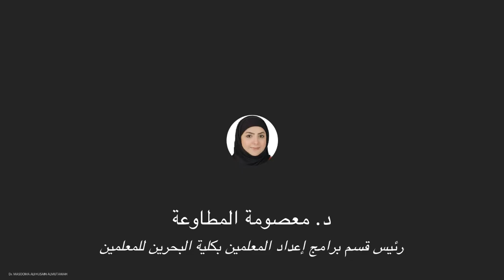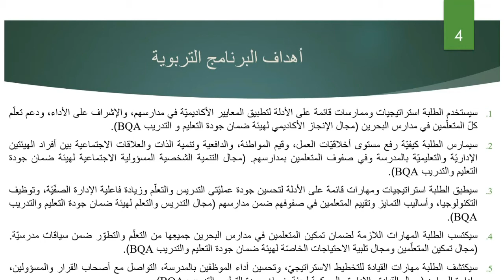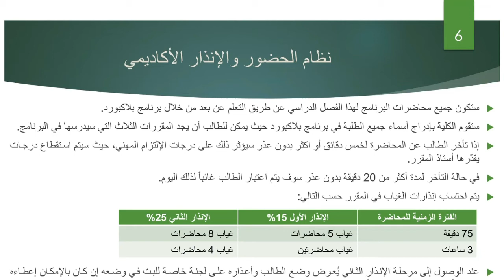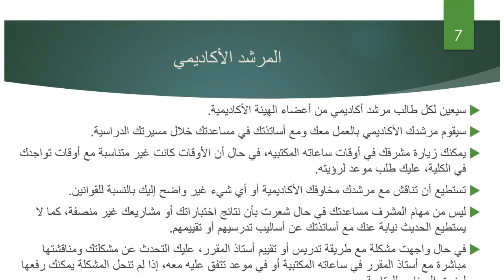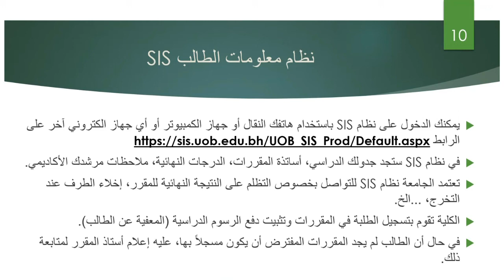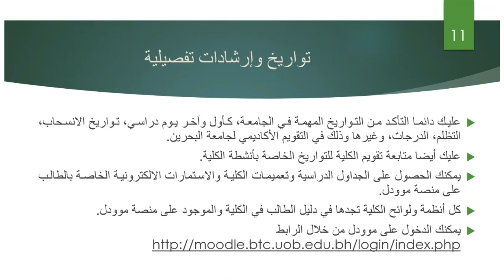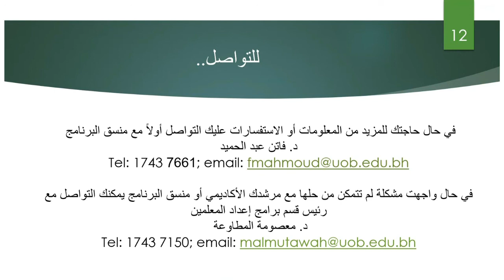Bahrain Teachers College School Leadership Program 2021-2022 Orientation